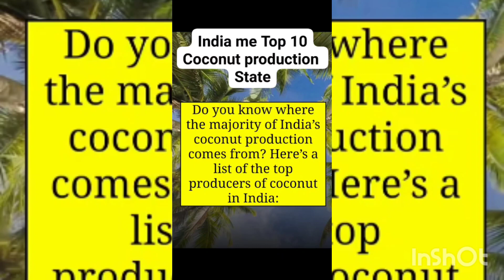11 May 2024 ,nariyal pani ko load kaha se karwaye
11 May 2024 ,nariyal pani ko load kaha se karwaye